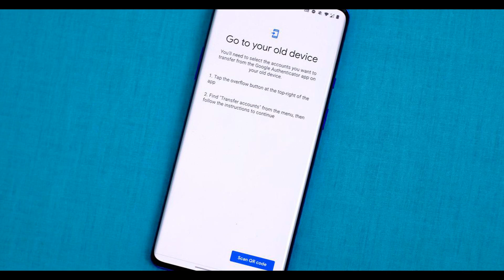Neville backs 'deserved' Solskjaer selection as Rashford left out